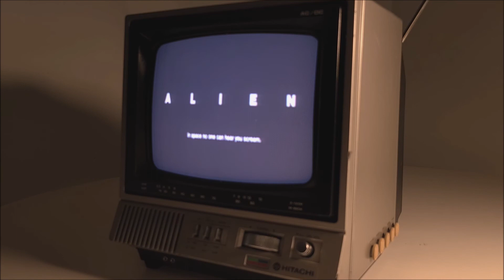Alien movie trailer on a 1984 Hitachi TV set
The original trailer for one of the all-time great films is shown here on a Hitachi portable TV set that looks like it came straight out of the Nostromo. The 9-inch AC/DC Hitachi model CT0911 was first manufactured in 1981 (this one is from '84). It still cost $313 on "deep discount" in mid-1985!